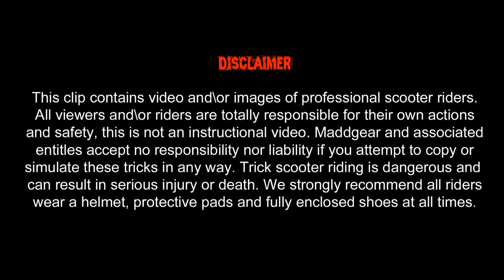Robbie Weir - Welcome to MGP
Welcome to MGP Robbie Weir. Robbie is out with a broken hand/wrist at the moment but there will be plenty more vids from him soon!